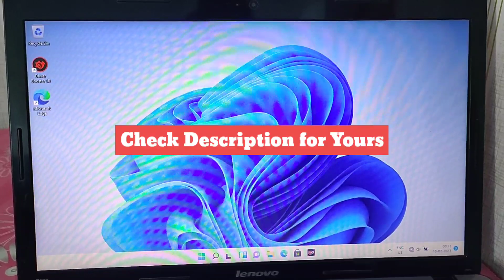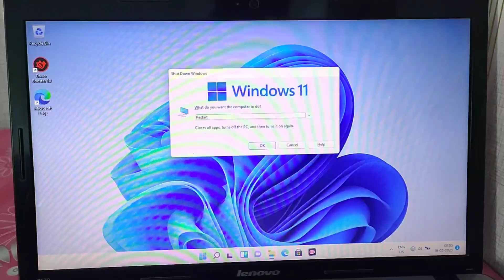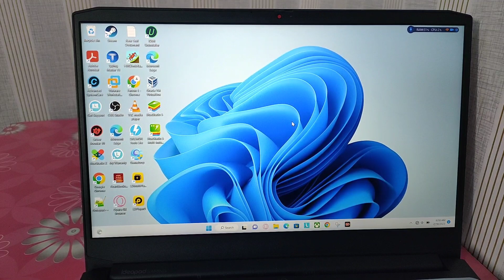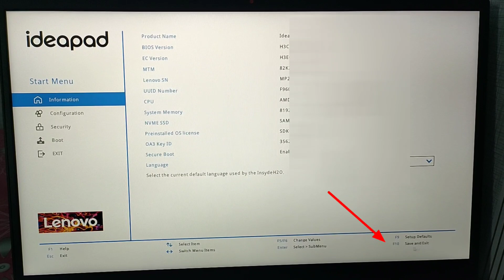How To Enter BIOS or UEFI Settings in Windows 10/11/7/8 in any Laptops & PC | BIOS Me Kaise Jaye?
How to enter/Open legacy BIOS setup or UEFI firmware Settings in Windows 10, Windows 11, 7/8? Works for Gigabyte, Lenovo, Dell, hp, msi, Asus, Acer etc. BIOS Me Kaise Jaye?

Function keys to enter BIOS:

Acer : F2 or DEL
Asus : F2 or DEL
Dell : F2 or F12
HP : ESC or F10
Lenovo : F2 or Fn + F2
Lenovo Desktop : F1
Lenovo Thinkpad : Enter + F1
MSI : DEL
Samsung : F2
Sony : F1 or F2 or F3
Toshiba : F2
Gigabyte : DEL